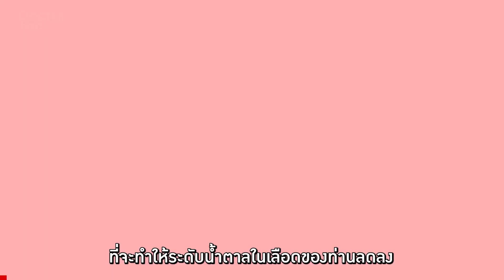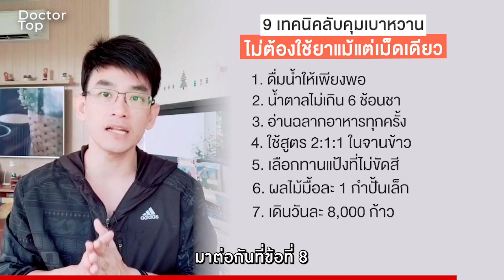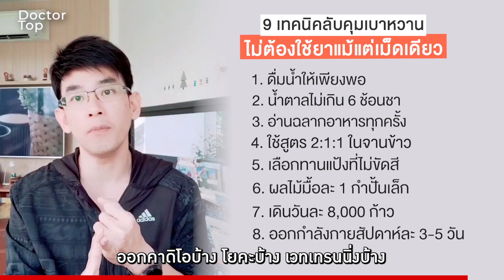9 เทคนิคลับคุมเบาหวานไม่ต้องใช้ยาแม้แต่เม็ดเดียว | คลิปสรุป EP146